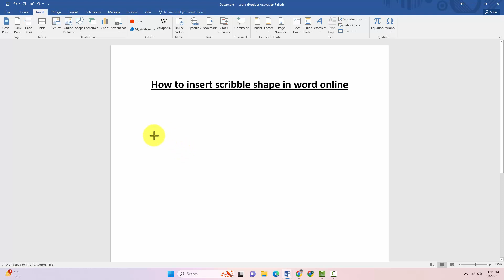How to insert scribble shape in word online